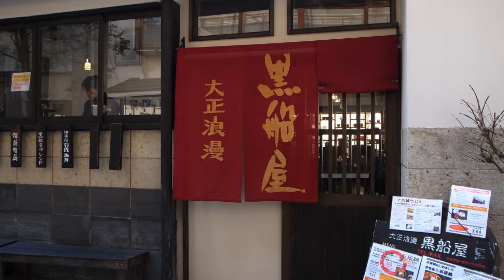伊香保温泉でコーヒーを飲む・象気功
伊香保温泉街の黒船屋つー喫茶店でコーヒーを飲んでみる。象気功：